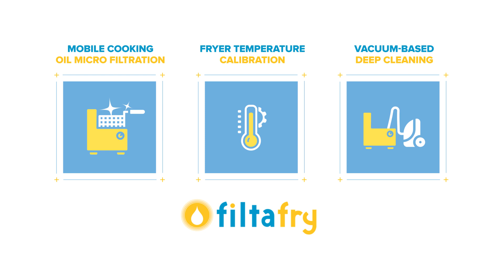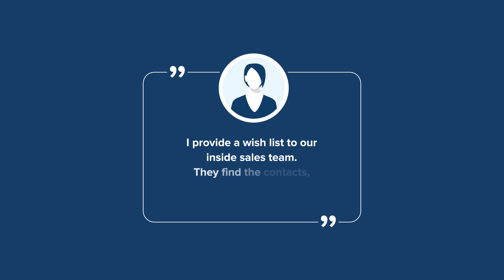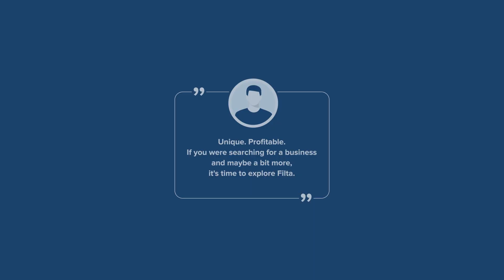Become a Filta Franchise Owner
Looking to own your own business? Become a Filta franchise owner and become part of a one-of-a-kind business with minimum overhead costs, multiple revenue streams and recurring income opportunities. Our cooking oil filtration franchises earn recurring revenue by offering their repeat customers active fryer management and filtering of their cooking oil. Explore our website to learn more about the competitive advantages of our business model!